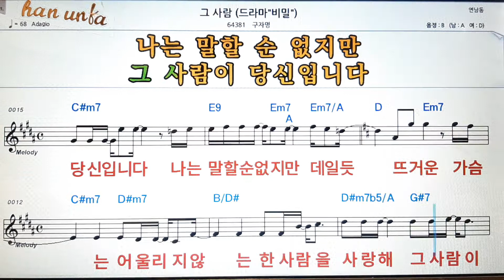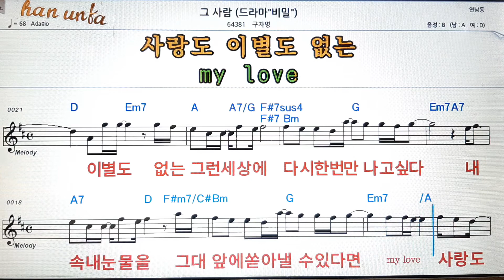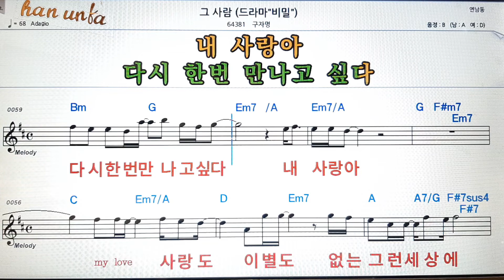그 사람/구자영👍노래 반주, 코드 악보,가라오케💋Karaoke*Sheet Music*Chord*MR